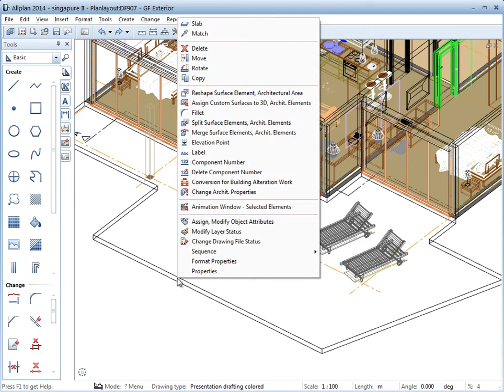Allplan How to 031 Architecture: Label Elements, Split Elements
Allplan: Intelligency 2D 3D